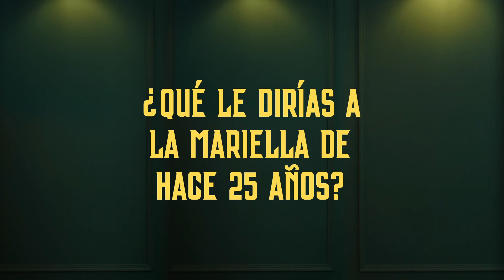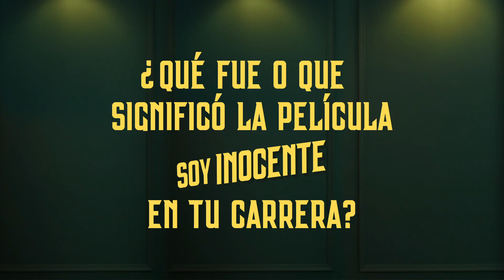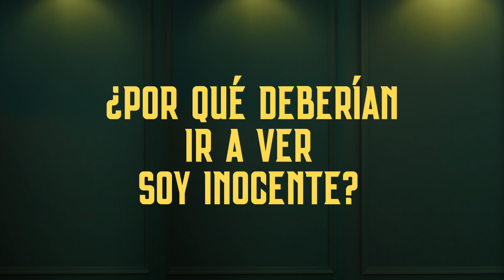ENTREVISTAS INOCENTES CON MARIELLA ZANETTI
Una sincera y tierna entrevista a la actriz Mariella Zanetti, ella interpreta a Maria Melisa Mame, en la película "SOY INOCENTE" desde el 19 de enero del 2023 en todos los cines a nivel nacional.